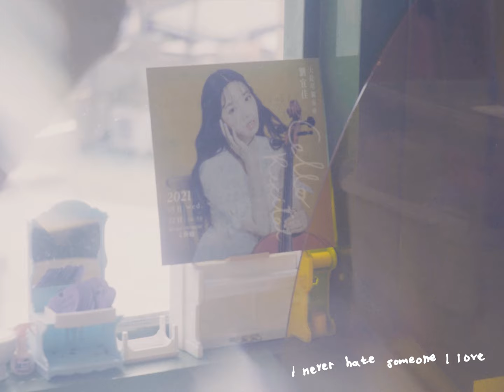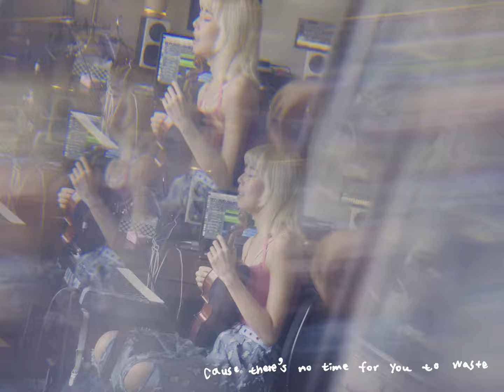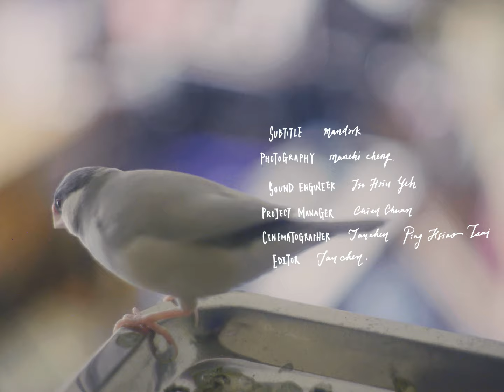梁丹郡 Mandark〈TATTOO〉 from I Mean Us & Sweet John 甜約翰｜ROOM SERVICE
製作單位 Production：semi
音樂人 Artist：梁丹郡 Mandark
專案企劃 Project Manager：建權 Chien Chuan
影像攝影 Cinematographer：吳昭晨 Jauchen Wu, 蔡秉孝 Ping Hsiao Tsai
剪接 Editor：吳昭晨 Jauchen Wu
聲音工程 Sound Engineer：葉佐修 Tso Hsiu Yeh
平面攝影 Photographer：鄭曼姿 Manchi Cheng
特別感謝 Special Thanks：尖蚪映畫 Foufa Studio

「此片謹記曼達的愛鳥麻吉（麻糬）。」